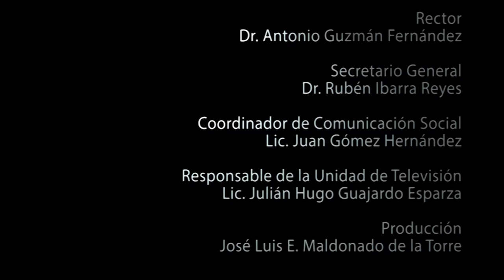Inician actividades de Preparatoria 2 extensión Guadalupe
nician actividades de Preparatoria 2
extensión Guadalupe